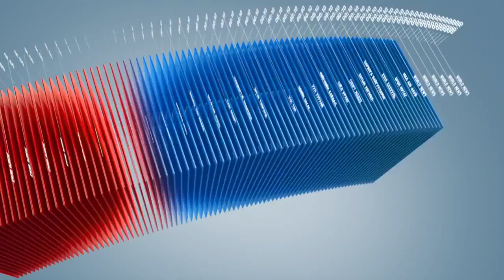C1 Newsroom - "СТЭНД БАЙ" -д хамрагдахын эерэг ба сөрөг талууд